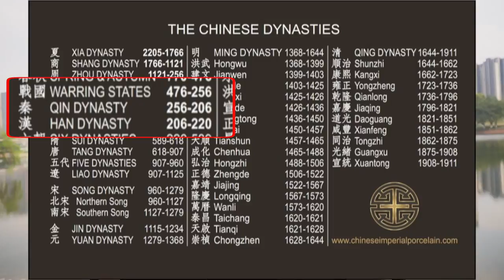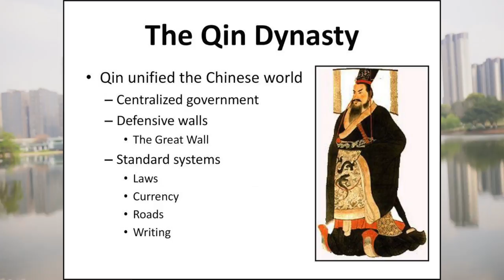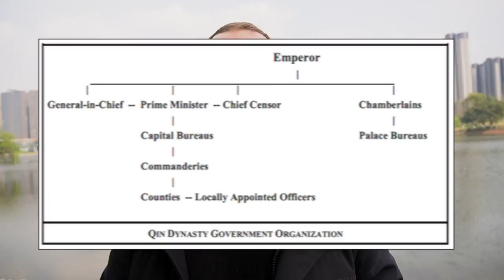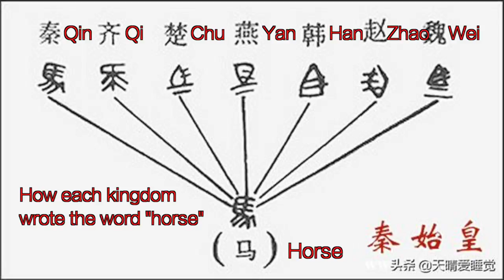History of the Qin Dynasty - Explained! Crash Course in Chinese History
Find me on other platforms! My everything

The Qin Dynasty was the China's first empire and unified state. We finally see the nation of China as we know it. Its conquest of the Zhou Dynasty states, beginning in 230 B.C., ended the Warring States Period. Going back a bit, the Qin state, with its capital at Xianyang, was located near modern-day Xi'an, & while they served as a buffer state between the Zhou and other states, they were never really loved by the Zhou. But how did ONE state, Qin, conquer ALL of those other states? A little over a century earlier that the groundwork for conquest was laid by Duke Xiao through the work of Shang Yang, his Chancellor. He is a great representative of Legalism because of two policies: fixing the standards, & treating the people as one. Shang Yang was a reformer and systematically worked the entire social order of Qin, eventually creating a bureaucratic state. He & Duke Xiao advocated for a unified China.

Among Shang Yang’s innovations was a system to expand the army beyond the nobility, splitting the army into 20 ranks, giving land as a reward to all accomplished soldiers. This created a massive infantry.
Unpopular policies:
* Strip the nobility from those who were unwilling to fight.
* Loyalty to the state over loyalty to the family / clan.
* Free convicts who cleared land for agriculture
* Enslaved underachieving farmers
* Partly abolished primogeniture (depending on the son) + doubly taxed households with  more than one son

Upon the death of Duke Xiao, Shang Yang was charged with treason by the old aristocrats in the state. He fled and eventually attempted to raise his own army…sources say he was either killed in battle…but was executed in 338 B.C. with five chariots pulling him apart.

The conquest began. The states of Shu and Ba (Sichuan) went to war, both begging for Qin’s help. And so it began.

China was now a unified nation for the first time, and based on what we know about what Shang Yang did for the Qin state, we know exactly what’s coming for this new nation of China. Ying Zheng took the name Qin Shi Huang Di (“first emperor of Qin”).

He had won. Now the real work began...China was home to several clashing cultures & languages. So, the Qin standardized the Chinese language! It provided for the first time, a common tongue - & led to the eventual founding of an imperial academy. Also, older philosophical texts were confiscated & restricted. The Qin not only standardized written language, but weights + measures, & currency! It’s debated that the name China comes from the word Qin.

The Qin didn’t stop at standardizing, but also built over 4,000 miles of roads & “the straight road”, a 500 mile highway that transported materials to the Great Wall!

Nothing made Qin Shi Huang happier than celebrating his new dynasty. When he conquered someone, a replica of that state’s palace was constructed across from Qin Shi Huang’s Palace along the Wei River. Those palaces were connected & populated by singing girls from the conquered states. Weapons from Qin conquests were collected & melted down to be used for casting giant statues in Xianyang.

Advised by the sorcerer Lu Sheng, he traveled in secret via tunnels and lived in secret locales. Citizens couldn't use the emperor’s personal name in documents, & anyone who revealed his location would be executed. Remember the movie Hero? Yeah, that emperor.

His famous achievement was the 700,000 workers sent to the Lishan Mountains to build his tomb. What’s now known as the Terracotta Warriors site was designed as an underground city that Qin Shi Huang would rule in the afterlife. This complex contained temples, chambers and halls, buildings, sculptures, animals, and replicas of the imperial armory, acrobats, officials, & more!

Outside the east gate, Qin Shi Huang created his army — almost 8,000 terracotta warriors, 600 terracotta horses, plus chariots, stables & other artifacts. We’d love to excavate to learn more, but it’s been delayed due to the site's mercury levels and cave-in concerns.

Qin Shi Huang died while on a tour. His officials wanted to keep it secret, so they filled up 10 carts with fish to travel with his body. They also forged a letter from Qin Shi Huang to crown prince Fu Su, ordering his suicide, which he did, allowing the officials to establish Qin Shi Huang’s younger son as emperor.

Shortly after his death, most of the Qin’s empire revolted against the new emperor. Before long, a Warlord named Xiang Yu defeated the Qin army in battle, executed Fu Su, destroyed the capital & split up the empire into 18 states.

A new guy - Liu Bang, ruler of the Han River Valley, rose up against other local kings & then spent three years revolting against Xiang Yu. Now it's 202 B.C., & Xiang Yu’s getting pretty bummed out. He commits suicide, & Liu Bang assumes the title of emperor of the Han Dynasty.